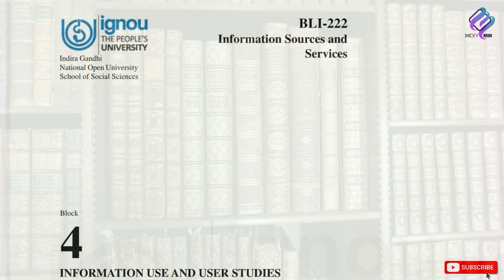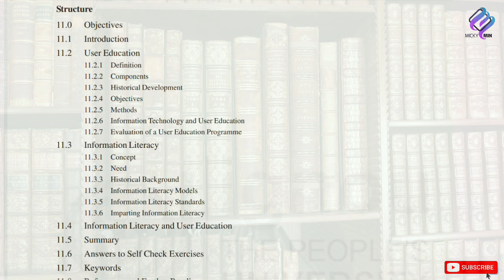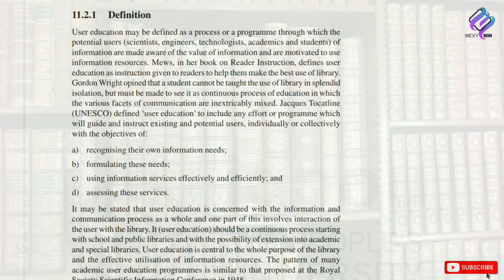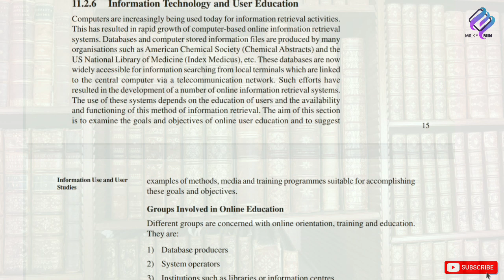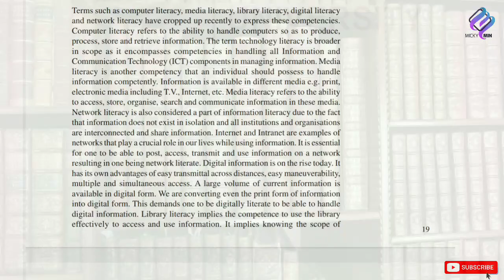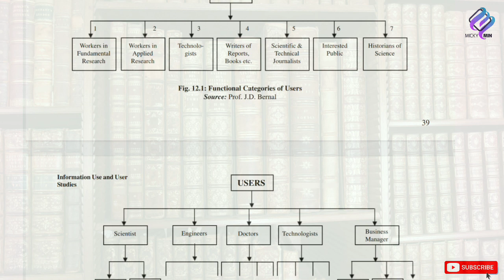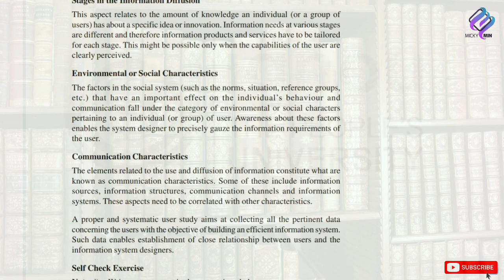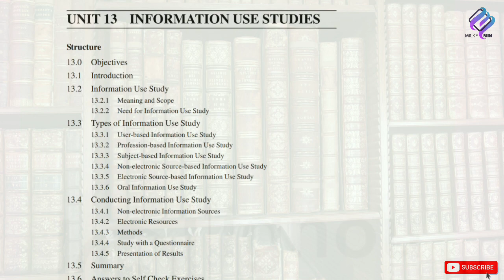BLI - 222, Block - 4, lecture- 1 | Exam Specific theory class for upcoming exam | important topic